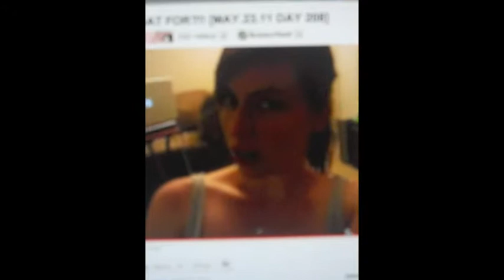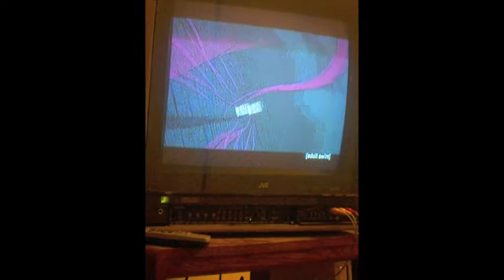AshtreeLogger It Be Bug Huntin Season in My House Day 9 5/24/11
well my life has become  fly hunting season where i practicaly catch a bunch of bugs and flies that ge into my house and it dribves me nuts cause mom won't close the front door but  oh well -____- OTL.I also sent a shout out to  Katersone Seven and Cory Williams aka Mr.Safety of SmPFilms because I hgappen to be watching one of kate's videos while vlogging so I decided to do something nice and send a small shout out to the two of them ^.^.